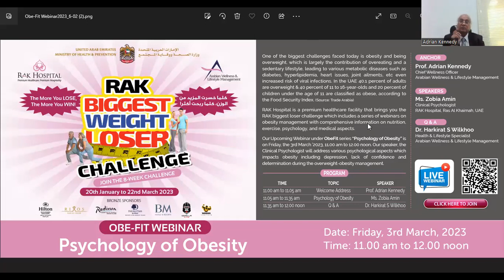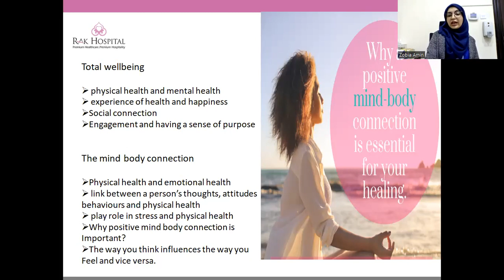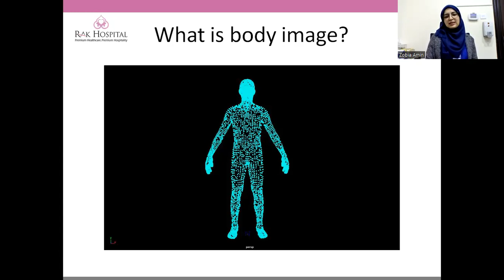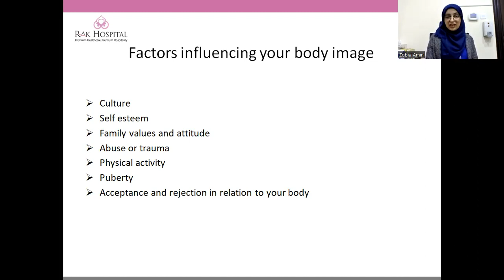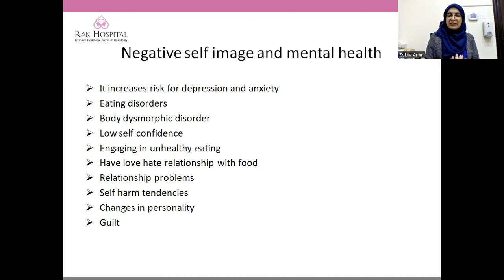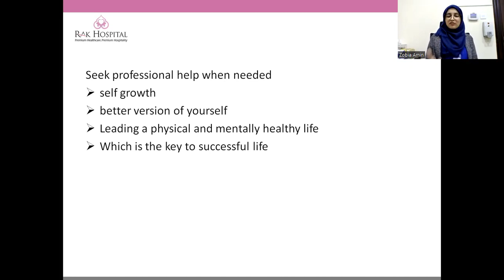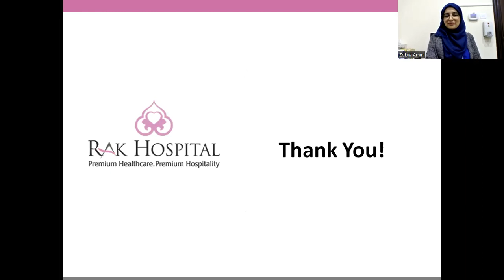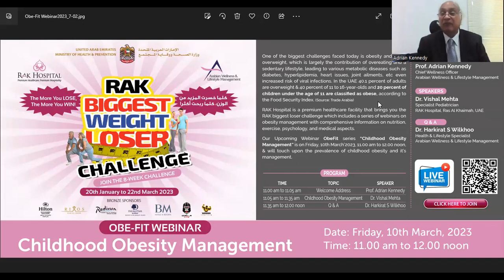Psychology of Obesity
Ms. Zobia Amin, Clinical Psychologist of RAK Hospital tells you everything you need to know about Psychology of Obesity.